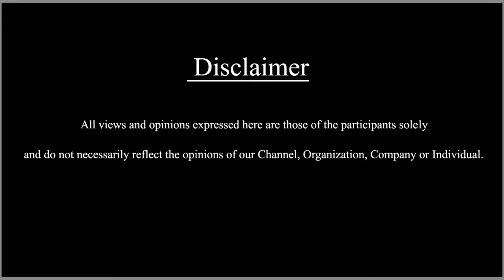ಸೆಲೆಬ್ರಿಟಿ ಅಪ್ಪ ಬಂದ್ರು 2-3 ದಿನಕ್ಕೆ ವಾಪಸ್ಸ್ ಕಳ್ಸಿದ್ವಿ || SDC World Kannada